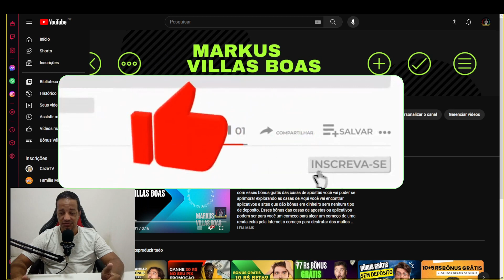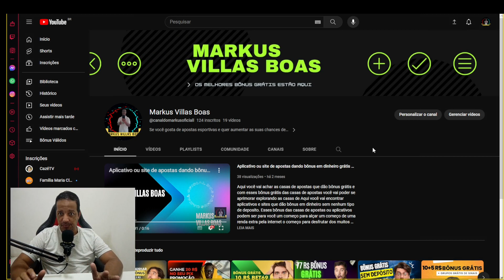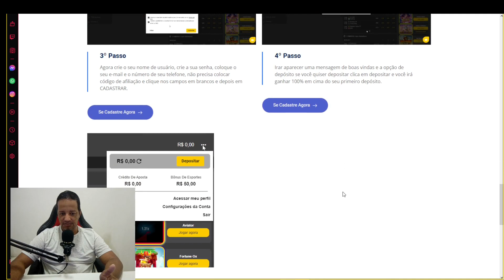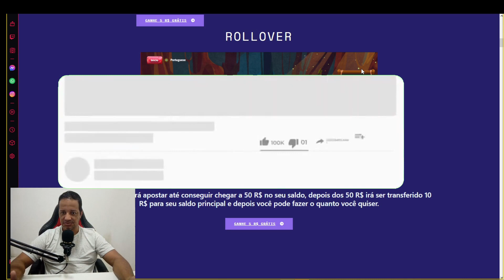Bônus Boas Vindas R$50 Grátis BETVITORIA FOI ENCERRADA. bonus casasdeapuestas apostasesportivas.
Link para nosso grupo Grátis no Telegram para Alavancagem de Bancas

Só aqui você vai encontrar os melhores bonus sem deposito e também as casa de apostas que dao bonus grátis são passos simples que você terá que fazer para pegar o seu bonus sem depósito são muitos os sites que dão bônus no cadastro e também você tem a oportunidade de ver os aplicativos que pagam no cadastro aposta gratis alguns bonus sem rollover são raros de aparecerem mas sempre estaremos buscando os melhores bônus sem depósito e a ultima febre do mercado são cassino com bônus de cadastro sem precisar de nenhum deposito então venha aproveitar os sites de apostas com bonus gratis

Bem-vindos ao canal Markus Villas Boas, o destino definitivo para os entusiastas de apostas e jogos de cassino! Se você está em busca da emoção de apostar sem precisar fazer um depósito inicial, você está no lugar certo. Neste vídeo, vamos mergulhar fundo no emocionante mundo dos bônus sem depósito e revelar as melhores ofertas que vão te deixar jogando e ganhando sem gastar um centavo!

🎉 Bônus Sem Depósito e Apostas Grátis 🎉
Quem não adora uma aposta grátis? Vamos explorar as incríveis oportunidades de aposta grátis em casas de apostas que dão bônus grátis e até mesmo cassinos online com bônus de cadastro. Vamos desvendar como conseguir bônus no cadastro e compartilhar os melhores aplicativos que não só pagam no cadastro, mas também oferecem oportunidades emocionantes de aposta grátis!

🃏 Cassinos e Sites de Apostas com Bônus Grátis 🃏
Está em busca daquele bônus sem rollover? Fique ligado, pois vamos revelar cassinos e sites de apostas que não só oferecem bônus sem depósito, mas também bônus sem rollover, garantindo que você possa desfrutar dos ganhos sem complicações. Vamos te ajudar a entender como aproveitar ao máximo essas ofertas imperdíveis.

💰 Maximize Seus Ganhos 💰
Quer saber como ganhar dinheiro real sem gastar nada do seu bolso? Vamos te mostrar como aproveitar ao máximo os bônus sem depósito, aumentar suas chances de vitória e aproveitar cada oportunidade de apostas gratuitas para impulsionar seus ganhos.

Se você está pronto para mergulhar no mundo dos bônus sem depósito, dê um like neste vídeo, inscreva-se no canal Markus Villas Boas e ative as notificações para não perder nenhuma dica valiosa sobre as melhores ofertas de apostas e cassinos online. A sorte está ao seu lado!

Não perca tempo e descubra como jogar e ganhar com bônus sem depósito e apostas grátis. Assista agora e comece sua jornada emocionante em direção a grandes vitórias!
Só na BetVitoria e na WakaBet você vai ganhar incríveis bônus sem depósito no primeiro no bônus da BetVitoria você irá ganhar um incrível bônus sem depósito que subiu de 20 R$ para 50R$ e no segundo um bônus sem depósito de 5 R$ somente pelo seu cadastro.O bônus da BetVitoria de 50 R$ só estará valendo até o dia 15/08/2023.

Aqui você vai achar as casas de apostas que dão bônus grátis e com esses bônus grátis das casas de apostas você vai poder se aprimorar explorando as casas de Aqui você vai encontrar aplicativos e sites que dão bônus em dinheiro sem nenhum tipo de deposito. Esses bônus das casas de apostas ou aplicativos podem ser para você um começo para alçar um começo de uma renda extra pela internet o começo para desfrutar dos muitos beneficios que a internet tem por ai.